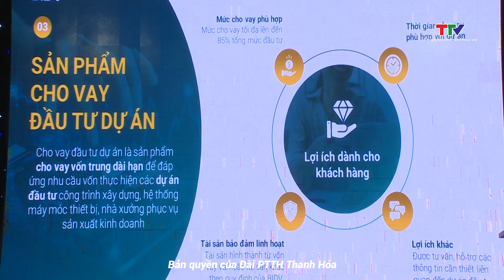Hội thảo chia sẻ cơ hội hỗ trợ tài chính giữa ngân hàng với doanh nghiệp